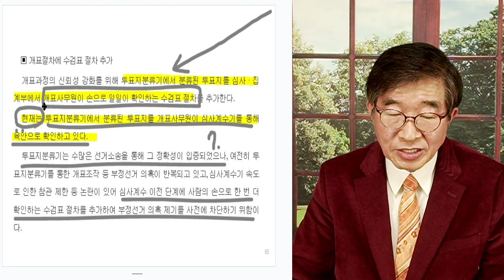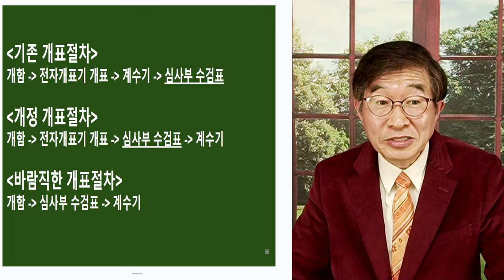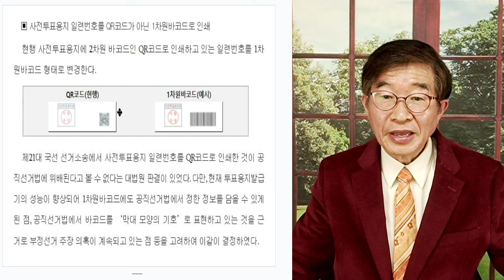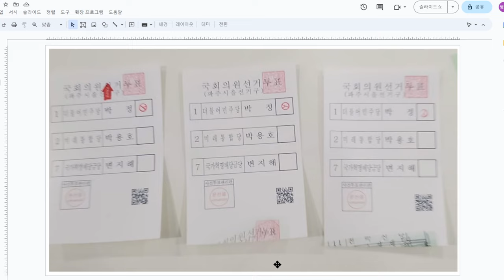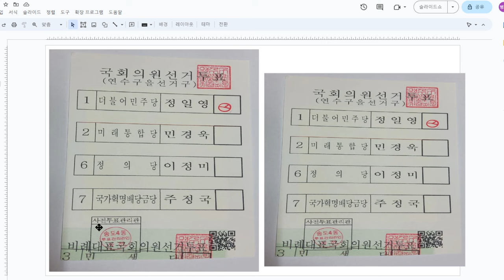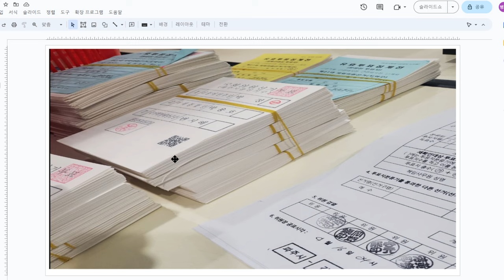선관위, 꼼수 / 관리관도장 사인 날인, 결사반대 /선관위, 위조투표지 제조법 포기 거부 / 결국 계속해서 아홉번 해 온 '그 짓'을 계속하겠다는 것! [공병호TV]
Bitcoin : 3MTW849AkP2ftLeSK2teZHMmzLu7Z83s9U